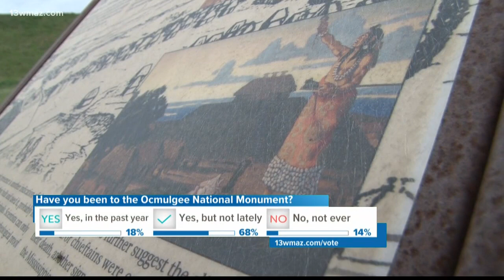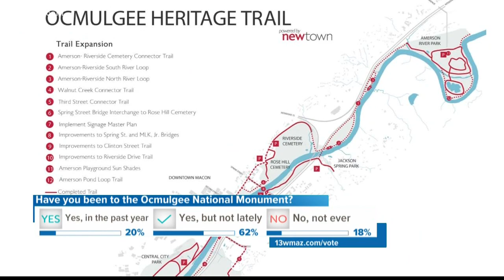Ocmulgee monument could triple in size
A bill that could quadruple the size of the Ocmulgee National Monument in Macon passed both Houses of Congress and is headed to the president's desk.

13WMAZ News is the #1 station for news and weather in the Central Georgia area, serving people in Dublin, Macon, Milledgeville and Warner Robins.